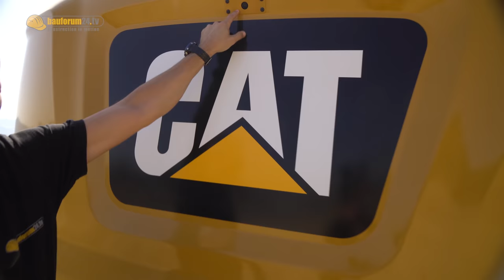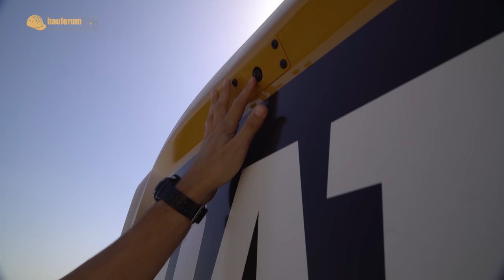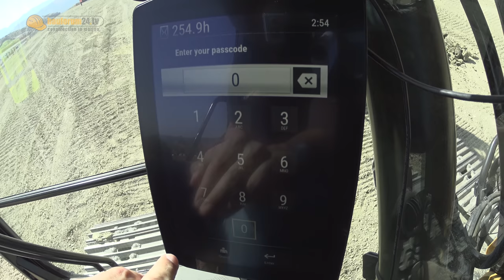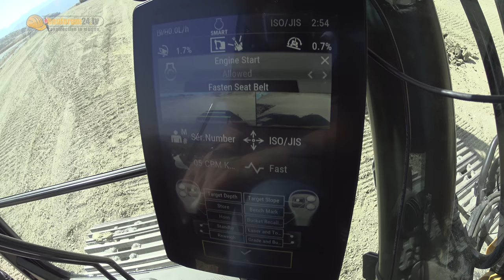Bester Bagger ? Neue Caterpillar Bagger CAT 320 & 323 | Infos, Details & Hands on | Bauforum24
Ist das der beste Bagger in der 20 Tonnen Klasse? Caterpillar stellt die neue Generation der mittelschweren Raupenbagger CAT 320 & CAT 323 sowie das Standardmodell CAT 320 GC vor. Wir haben uns die neue Generation bei der Weltpremiere bei CAT in Malaga mal genauer angesehen und zeigen euch ein paar spannende Features der neuen Caterpillar Bagger Generation.

► Kamera Sony Alpha 6500
► Rode VideoMic
► Kleine Drohne DJI Mavic Pro
Mittlere Drohne (in diesem Video verwendet)